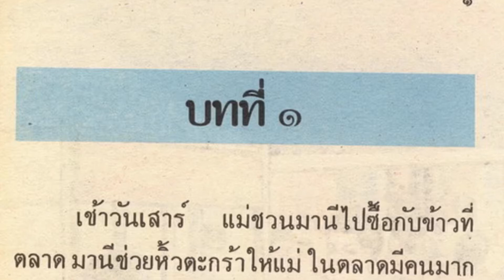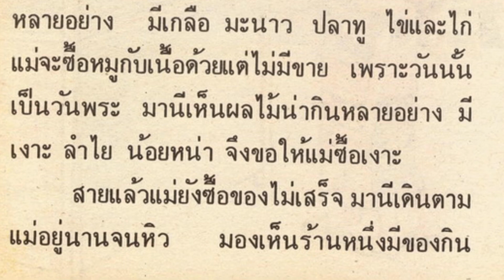มานะมานี ป.2 บทที่ 1(1)